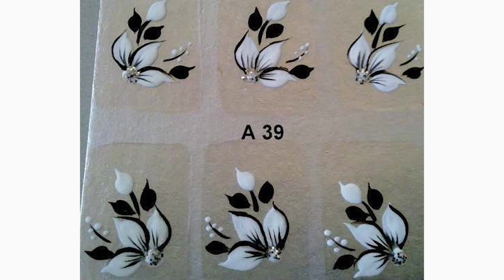O QUE VOCÊ PRECISA SABER SOBRE TOP COAT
Olá pessoalzinho querido confira nesse vídeo tudo o que você precisa saber sobre top coat. e quais são os top coat que estão disponível no mercado.